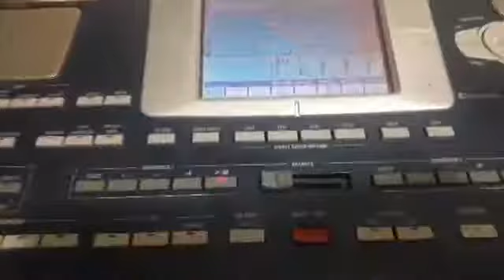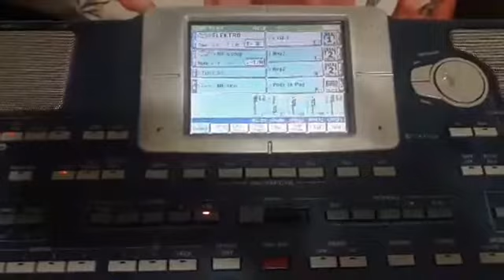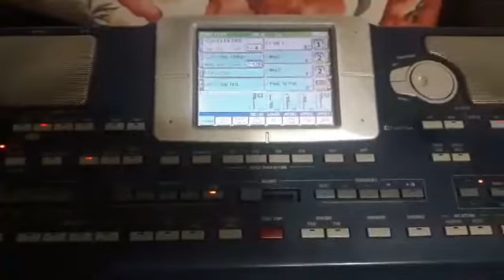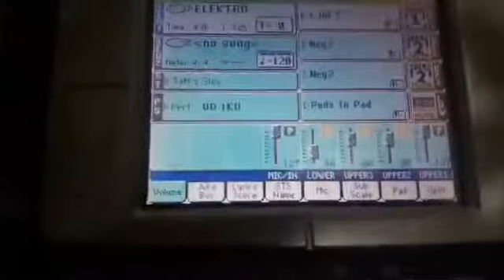GRUP KARİZMA ALBÜM TANITIM